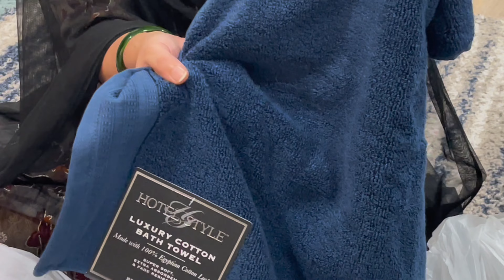America lo Thanks giving Shopping || మా బ్లాక్ ఫ్రైడే షాపింగ్ | Usateluguvlogs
America lo Thanks giving Shopping || మా బ్లాక్‌ఫ్రైడే షాపింగ్